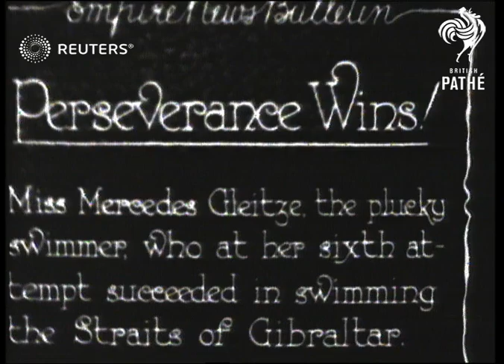SWIMMING: Mercedes Gleitze swims the Straits of Gibraltar (1928)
Mercedes Gleitze the plucky swimmer who at her sixth attempt succeeded in swimming the Straits of Gibraltar.

Full Description:

SLATE INFORMATION: Perseverance wins. Miss Mercedes Gleitze, the plucky swimmer, who at her sixth attempt succeeded in swimming the Straits of Gibraltar

GIBRALTAR:
EXT
Mercedes Gleitze (swimmer) shakes hands on beach then runs down to sea: Gleitze waves as she sets off: Gleitze swimming with escort boats beside: Gleitze taking drink from escort boat: Gleitze posing on beach at end of swim:
Background: Mercedes Gleitze the plucky swimmer who at her sixth attempt succeeded in swimming the Straits of Gibraltar. She is the first person to swim across the Strait. Nobody has done it before.